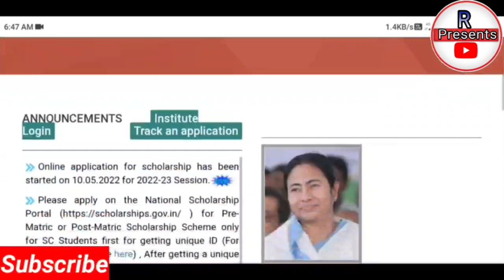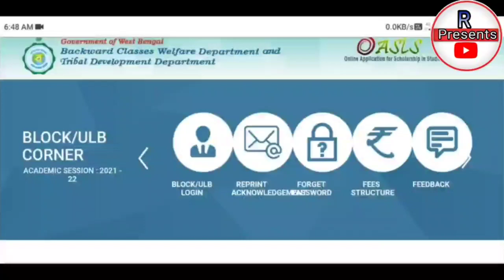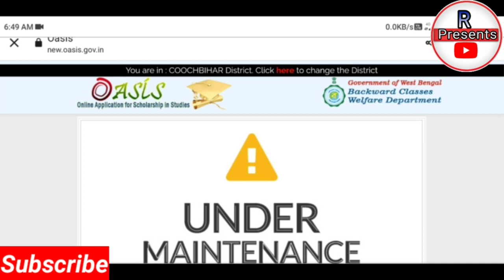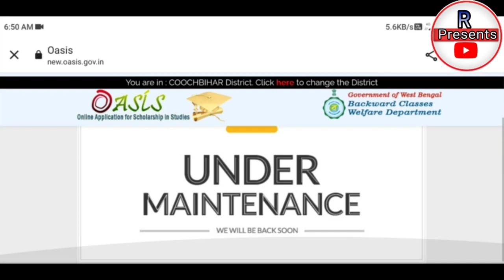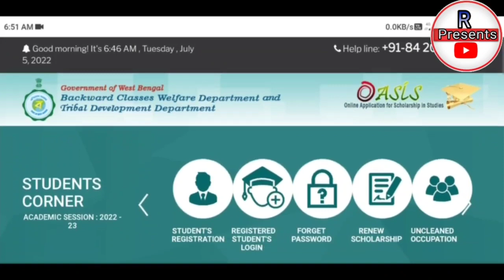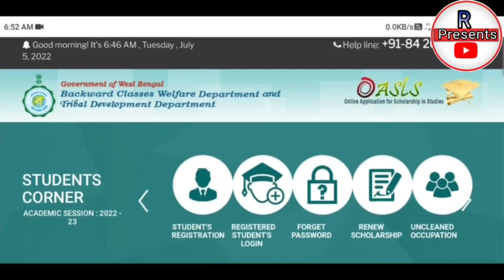Oasis scholarship New and Renwal apply site under maintenance problem🥲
Oasis scholarship New and Renwal apply site under maintenance problem🥲. Oasis scholarship new update

আমাদের সাথে যুক্ত হওয়ার
 নিচের লিঙ্কটিতে প্রেস করুন

oasis scholarship 2021-22 edit Online oasis scholarship 2021-22 Apply Online & Eligibility.
check status 2021-22 aikyashree scholarship status. Radhanath Presents
Oasis Scholarship 2021-22 last date. oasis scholarship 2021-22 last date